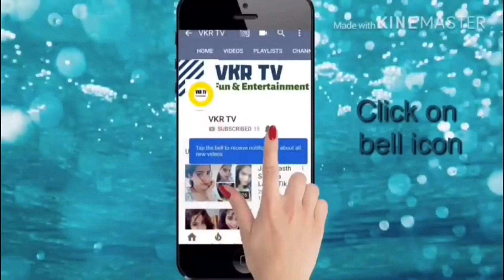Bigg Boss 5 Telugu Contestant Swetha Varma Biography | Actress Swetha varma biodata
Bigg Boss 5 Telugu Contestant Swetha Varma Biography in Telugu.

Music used in this video has taken from the iMovie library, which is free to use.